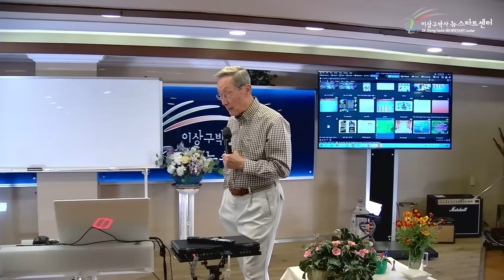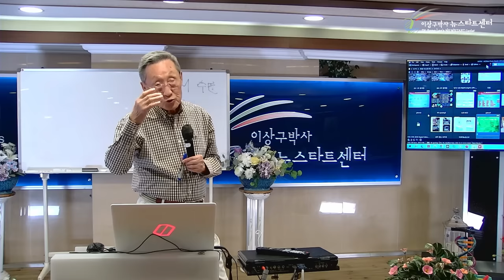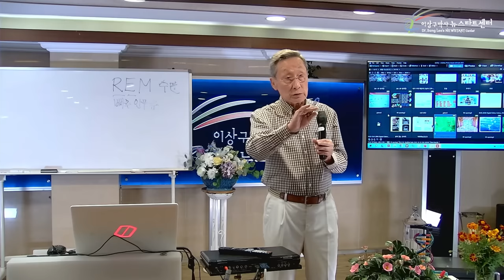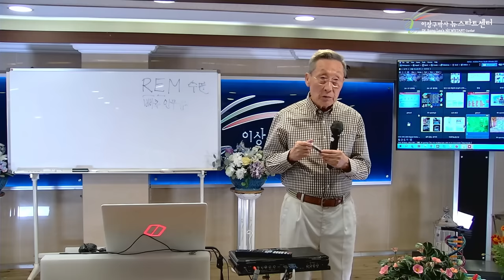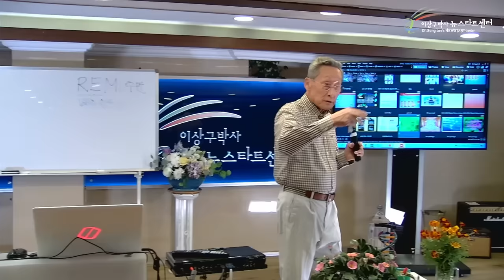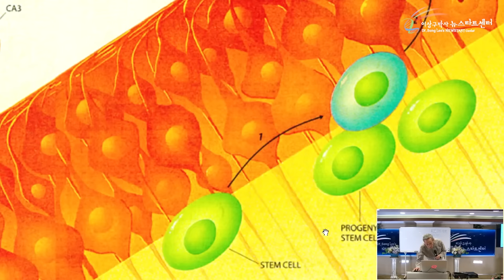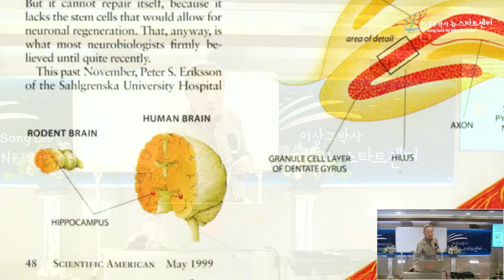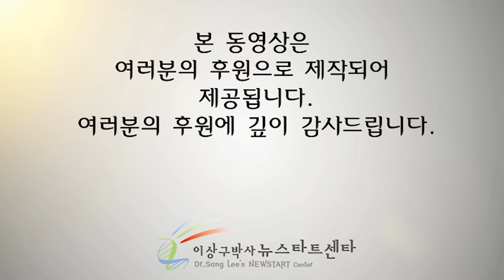[뉴스타트 건강강의 17강] 뇌세포, 연골도 재생한다